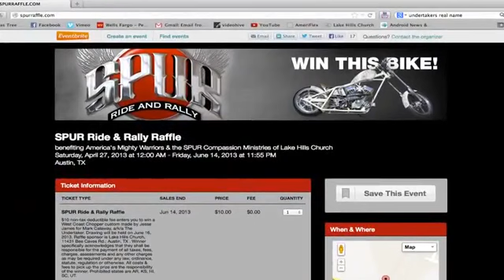EXLUSIVE NEW COMMERCIAL! The UnderTaker